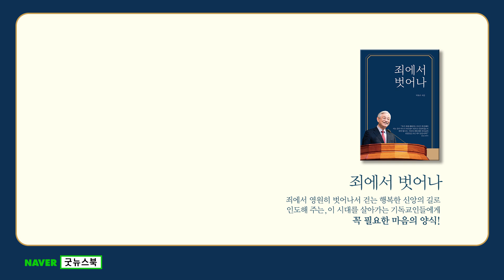박옥수 목사 1분말씀 - 마음을 바꾸는 법(2023.3.26) 요한복음 5장 1~9절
우리 마음 가지고는 절대로 예수님 못 믿어요.
마음을 바꾸는 법이 있습니다.
일어나려고 하다 또 쓰러지고, 일어나다 또 쓰러지고
"난 안돼!"
이게 38년 된 병자의 마음이었습니다.
"일어나 네 자리를 들고 걸어가라" (요 5:8)
예수님의 말씀 믿으려 하니까 문제가 하나 생긴 게
지금까지 한 번도 못 걸어봤기 때문에 나는 못 걷는다는 생각을 가지고 있는데
이 못 걷는다는 생각을 가지고 걸어갈 수는 없는 거예요.
내 생각을 버리고
예수님의 말씀을 내 마음에 받아들이는 거예요.
내 생각은 못 걸어가고, 내 생각은 죄인이고, 내 생각은 악하고, 내 생각은 더러워
예수님은 말씀하시기를
그리스도 예수 안에 있는 구속으로 말미암아 하나님의 은혜로 값없이 의롭다 하심을 얻은 자 되었느니라 (롬 3:24)
넌 거룩해졌어.
의로워졌어.
네 죄는 내가 다 씻었어.
이제 마음만 바꾸면 돼.
내 생각에서 하나님 말씀으로 내 생각은 죄인이라 그러는데
성경 말씀은 우리를 의롭다 그래요.
하나님 말씀만 믿으세요.